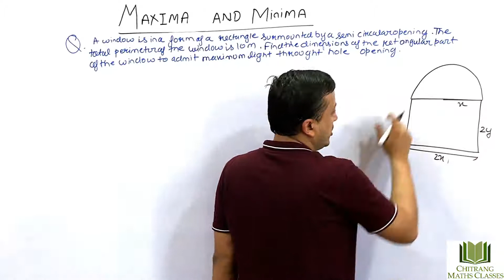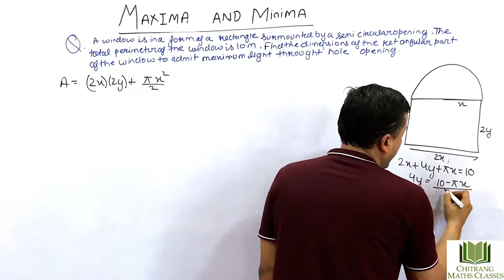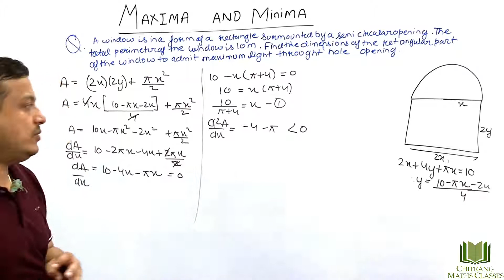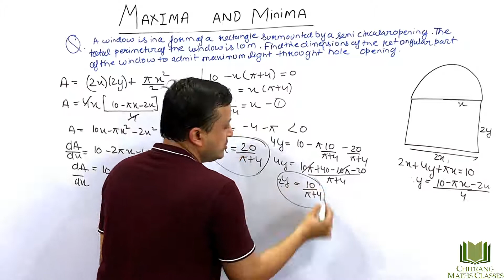Class12-Maxima & Minima-A window in the form of a rectangle is surmounted by a semi-circular opening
Class 12-Maxima & Minima-RD SHARMA, Pg18.73, EX18.5, Q15,
A window in the form of a rectangle is surmounted by a semi-circular opening,The total perimeter of the window is 10 m, Find the dimensions of the rectangular part of the window to admit maximum light through the whole opening. [NCERT, CBSE 2000,2002,2011,2014]